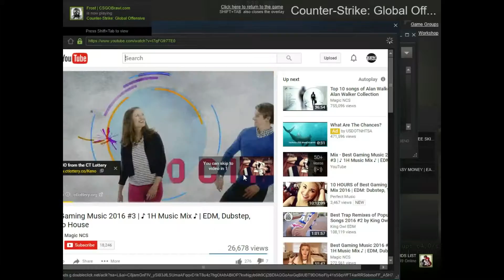Counter Strike Global Offensive Love Office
hey guys i hope you like the video and thank you for the 80 subs almost at 100
Sponserships!
Follow me on!